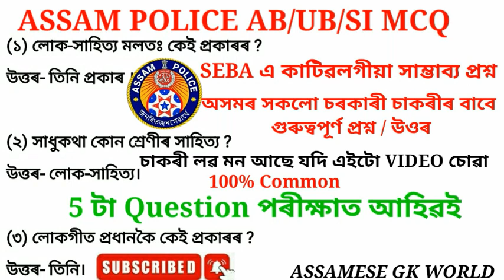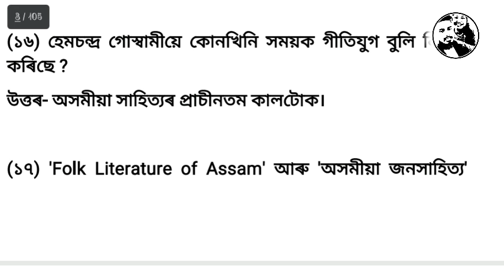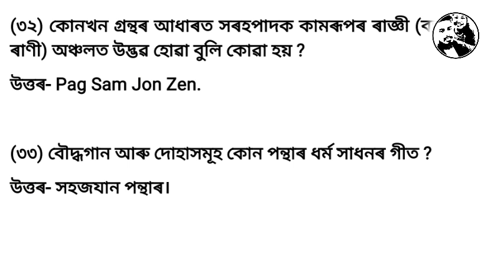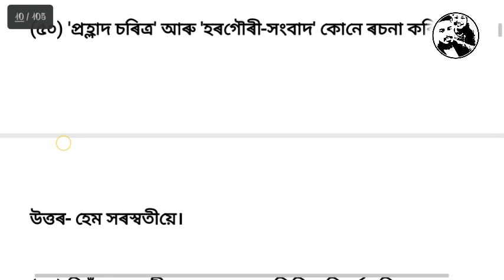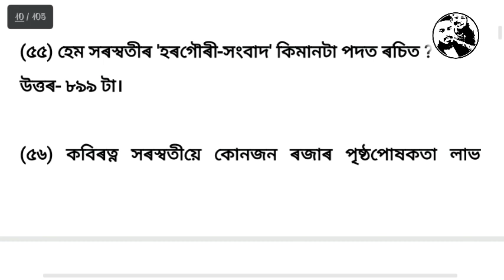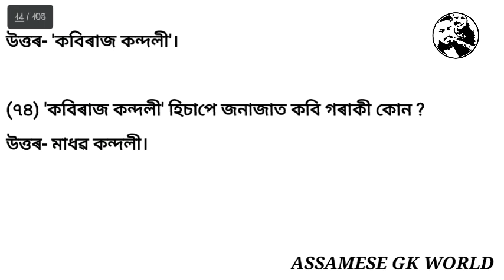Assamese gk / assamese gk marathon / assam police / AB/UB/SI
সকলোৰে মৰম আৰু সহাৰি বিচাৰিছো...
Assamese gk world
gk in assam
assamese gk 2021
important assamese gk
assam history
অনুগ্রহ কৰি Channel টো Subscribe কৰিৱ আৰু যি সকল বন্ধু বান্ধৱীয়ে চৰকাৰী পৰীক্ষা সমূহ দিৱ তেওঁলোকৰ সুবিধাৰ্থে অসমৰ ইতিহাসৰ ওপৰত কিছুমান Important  Question লৈ অহা হৈছে..  ভাল পালে LIKE COMMENT & SUBSCRIBE  আৰু SHARE  কৰিৱ🙏🙏🙏🙏